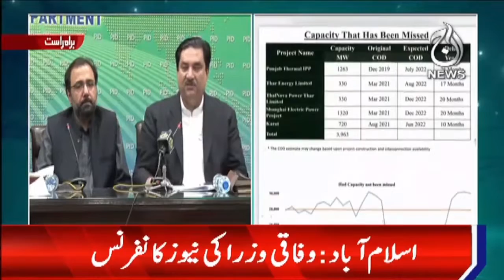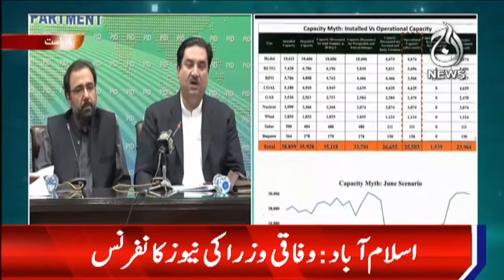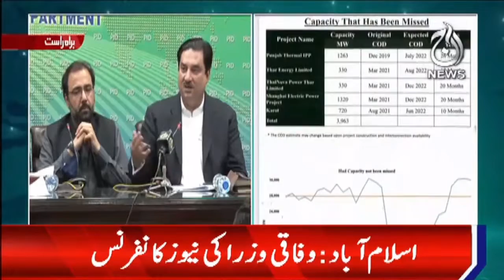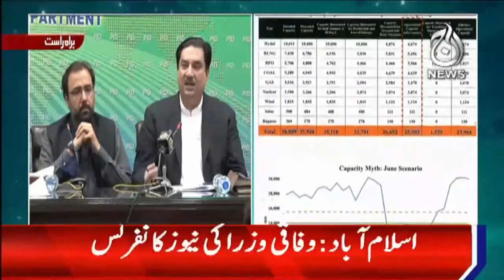Eid par tawaqo hai awam ko load shedding main relief milay | Aaj Updates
Aaj TV Official:
shorturl.at/iBDNX